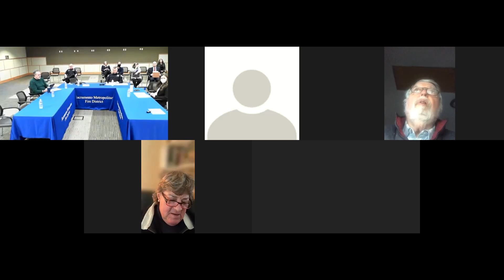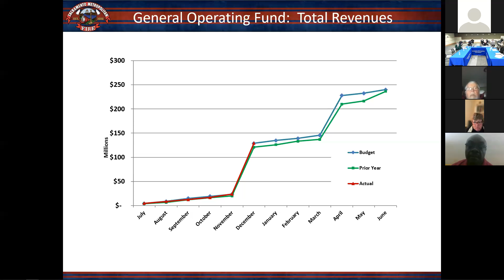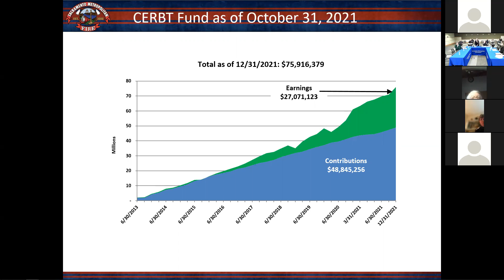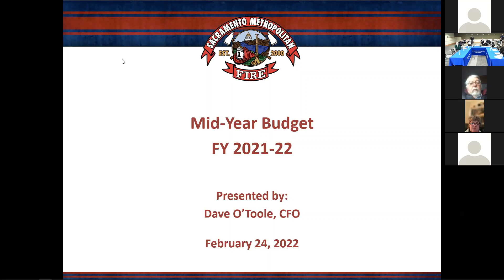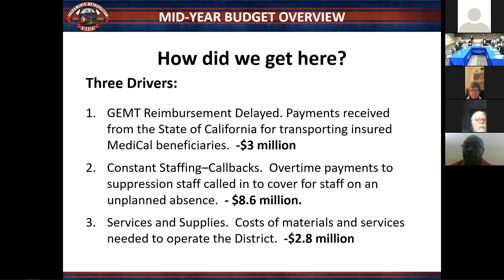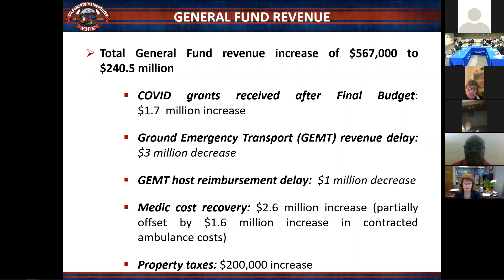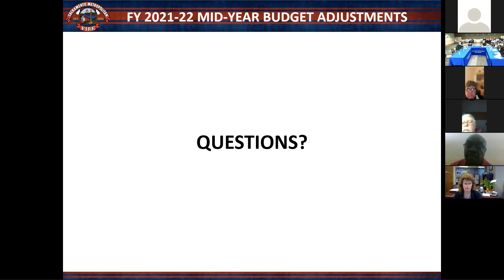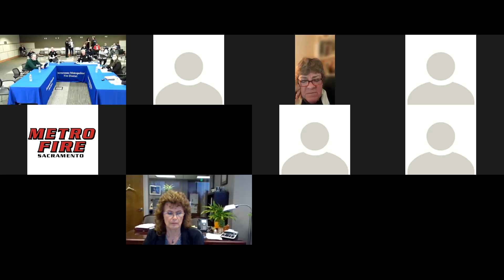Finance & Audit Committee - 2/24/22 (Zoom & HQ)